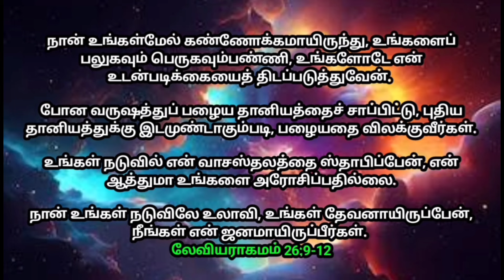இந்த வாரத்திற்கான வாக்குத்தத்தம் | 05-05-24 முதல் 11-05-24 வரை வாக்குத்தத்தம் | this week promise